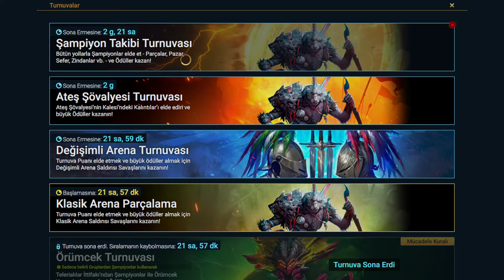Razelvarg Füzyon #3 Taş Açılımı! | Raid Shadow Legends Türkçe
Bugün menümüzde razelvarg füzyonu var, iyi seyirler.

İnstagramdan veya discord üzerinden ulaşabilirsiniz, instagram: Revvistaken Discord: reway#8983